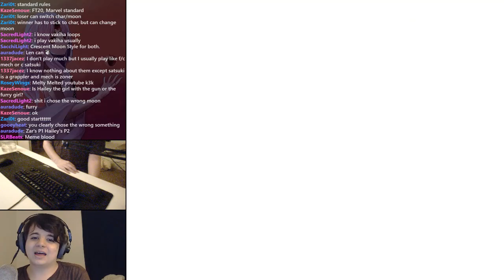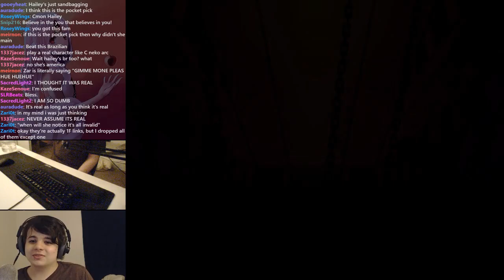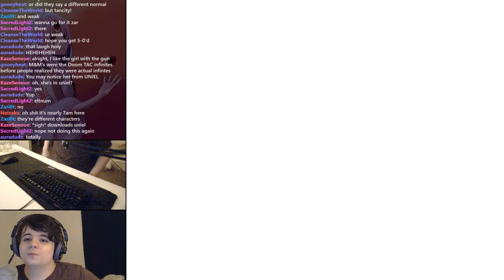MBAACC $10 x2 MM: Zari0t (CPciel, FPCiel, HSion) vs. Hailey (FWara, FVakiha, CLen, FLen)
These two fucking frauds challenged each other to a money match, and both of them backed off. So I decided to put them on the spot: this is the result. Featuring commentary by myself, a guy who doesn't play Melty, and @SleepmodeAU, a guy who sort of may possibly play Melty?